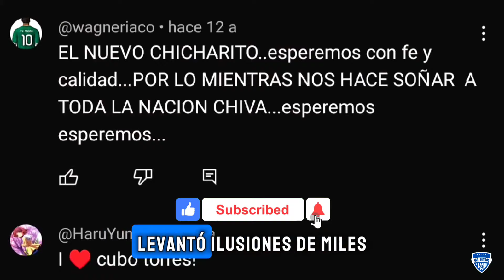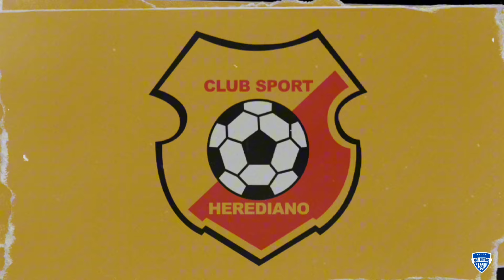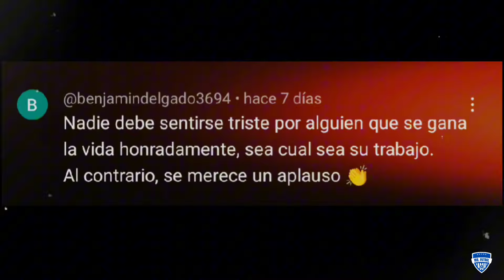🚨 DE SER EL NUEVO "CHICHARITO" A VENDER ALITAS 🚨 ¿Qué fue de Erick "El Cubo" Torres?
✅ En su momento lo llegaron a reconocer como el nuevo "Chicharito", levantó las ilusiones de miles de chiva hermanos con sus goles al américa en el Clásico Nacional y al Atlas en el Clásico Tapatío.
Se hizo popular con su característico festejo del robot, pero de un día para el otro, Erick perdió protagonismo y fue desapareciendo del argot fútbolistico hasta el punto de actualmente estar casi retirado debido a un doping positivo.

✅ Hoy hablamos de Erick "El Cubo" Torres, una más de las promesas fallidas del Club Guadalajara.